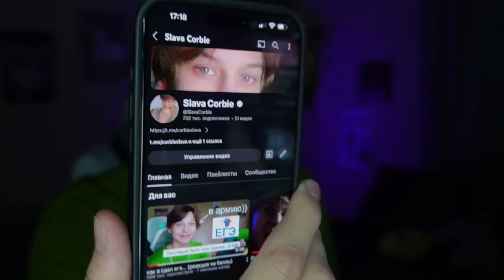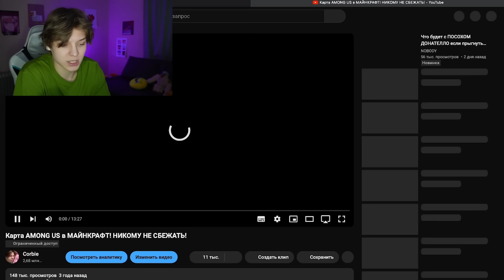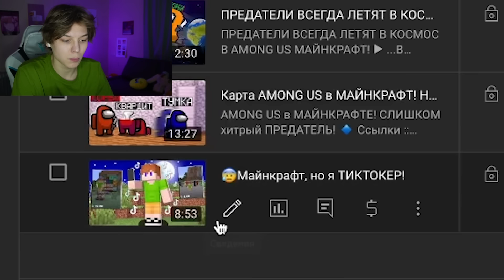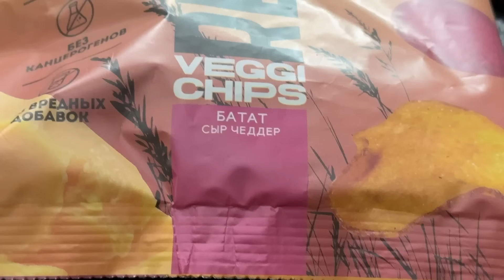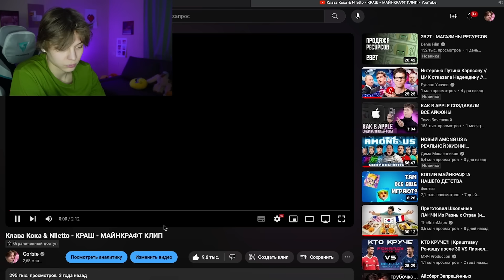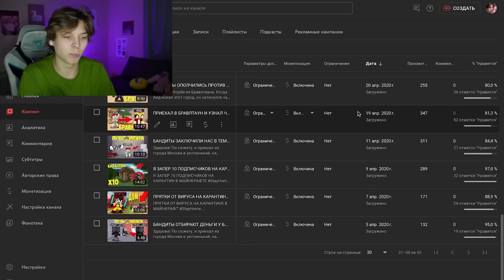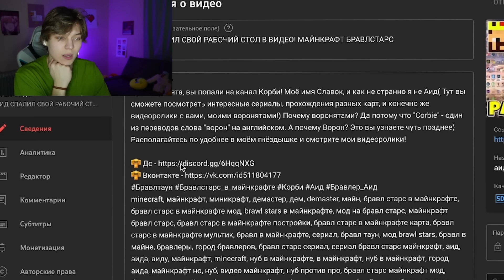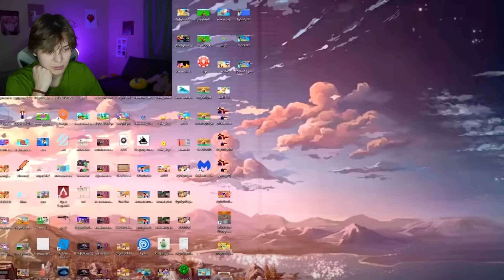Смотрю свои старые СКРЫТЫЕ видео...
смотрю свои старые видео. (очень плохая идея)